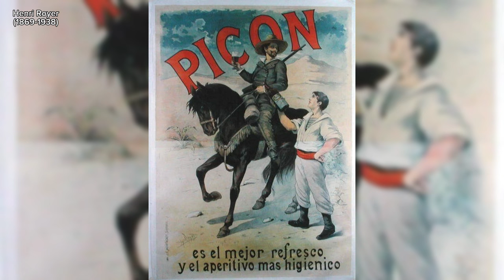Breton Spirit: Henri Royer’s Artistic Odyssey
Dive into "Breton Spirit: Henri Royer’s Artistic Odyssey," an exploration of the rugged beauty and rich cultural heritage of Brittany as captured by Henri Royer. This exhibition illuminates Royer's dedication to portraying the essence of Breton life, its landscapes, and its people through his evocative use of color and form. Witness how Royer's art transcends mere representation to embody the spirit and heart of Brittany, making each piece a testament to the region's enduring influence on his work.